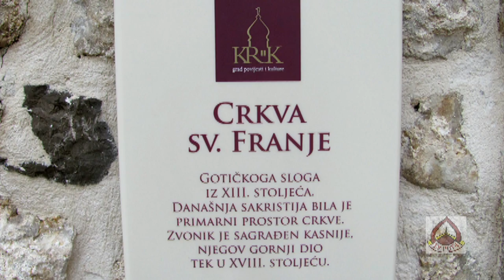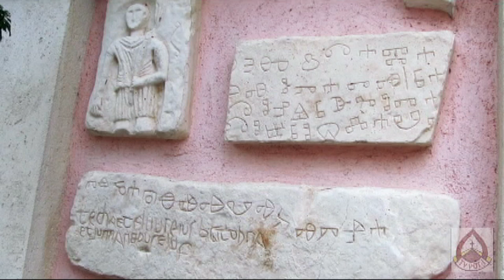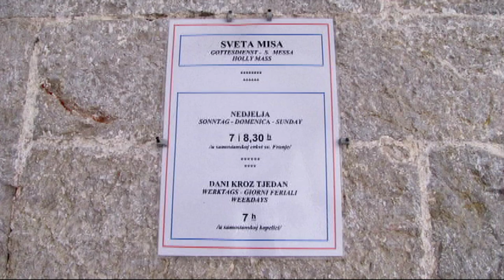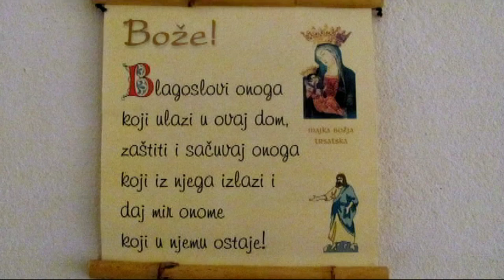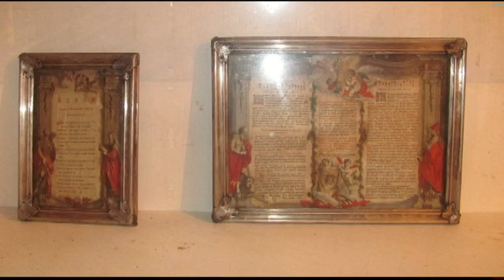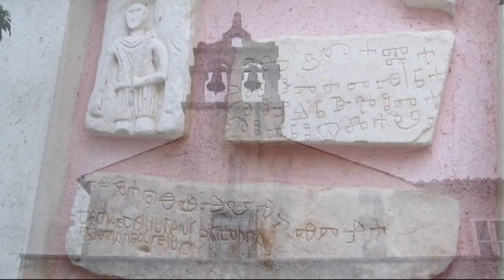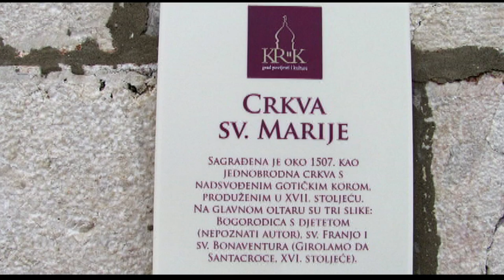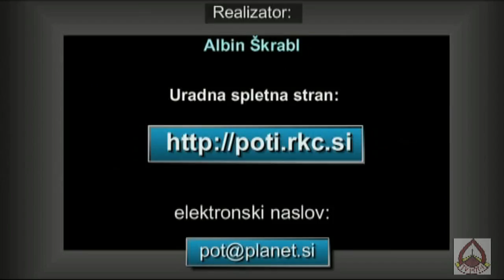FRANJEVCI TREĆOREDCI GLAGOLJAŠI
Za gledalce hrvaškega govornega področja je spregovoril fra Kristjan Kuhar, fra Jozo Živković, fra Marko Vrgoč, gvardijan
 fra Anto Garić.
Povabljeni k ogledu oddaje Pot -- i kjer je spregovoril o njihovem redu,samostanih,  jeziku glagolica...
Iz srca Hvala vsem za sodelovanje.
Krščanske TV oddaje POT - I